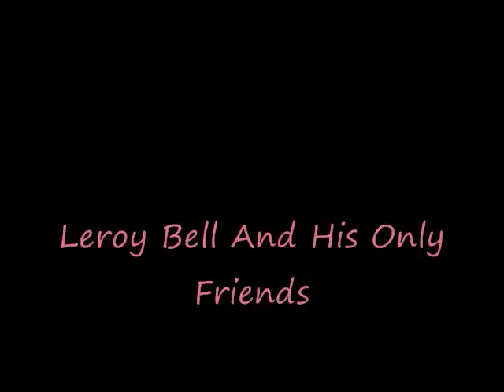Leroy Bell & His Only Friends 2009 Stillaguamish Festival Of T